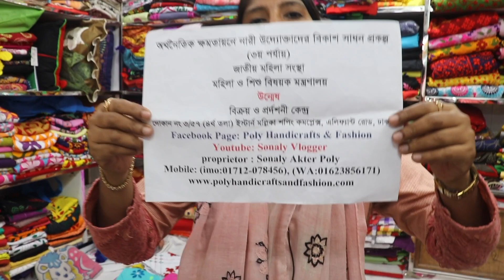১৫০ টাকা থেকে শীতে বাচ্চাদের ফুলকারী নকশীকাঁথা কিনুন ll Winter Baby Nokshi Katha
১৫০ টাকা থেকে শীতে বাচ্চাদের ফুলকারী নকশীকাঁথা কিনুন ll Winter Baby Nokshi Katha